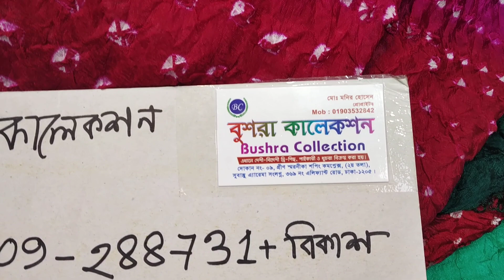নিউ কালারের চুন্দ্রি থ্রী-পিছ কালেকশন কিনুন/Chundri 3 piece collection.